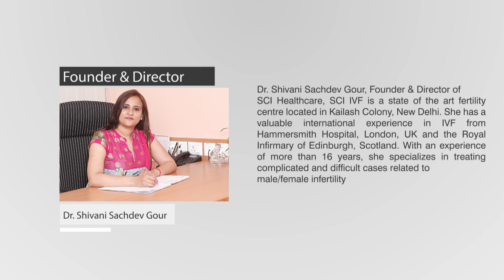Blastocyst Culture - Explained and Simplified | SCI IVF - Where Life Begins!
SCI IVF Hospital is a state of the art fertility centre located in Kailash Colony, New Delhi. Dr. Shivani Sachdev Gour, Founder & Director of SCI Healthcare has valuable international experience in IVF from Hammersmith Hospital, London, UK and the Royal Infirmary of Edinburgh, Scotland. With an experience of more than 16 years, she specializes in treating complicated and difficult cases related to male/female infertility.

SCI IVF Hospital is a trusted fertility clinic in Delhi NCR & Noida, India. Click to know more about fertility treatment from the best IVF specialist Dr. Shivani Sachdev Gour.

Kailash Colony
A-1, Kailash Colony, New Delhi - 110048

Noida
3 Zygon Square, 3rd Floor, Sector – 63 Noida, UP – 201301